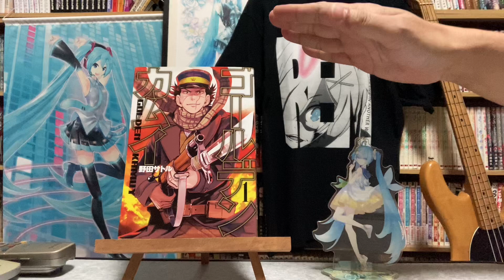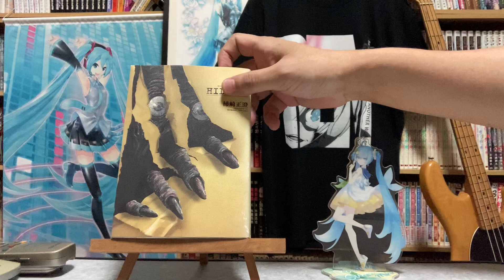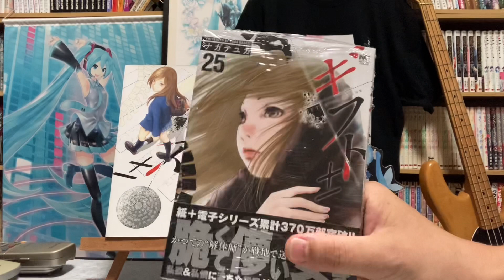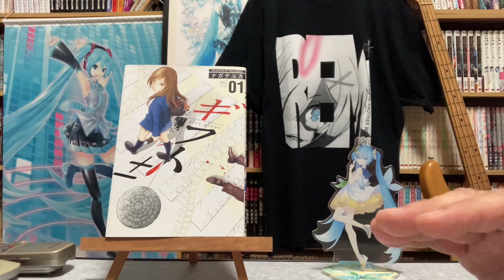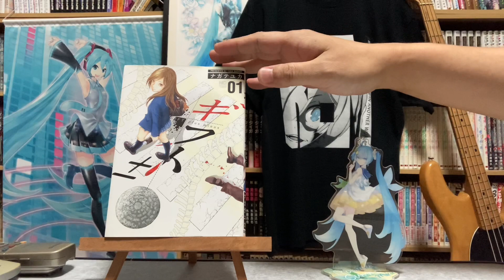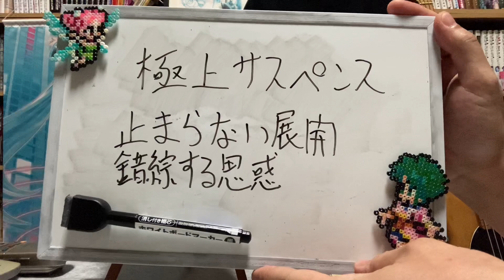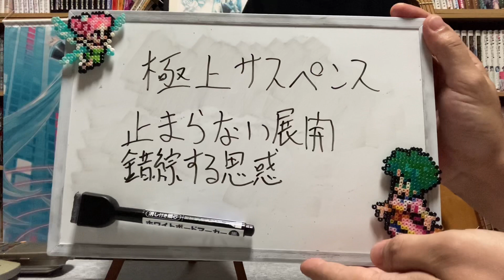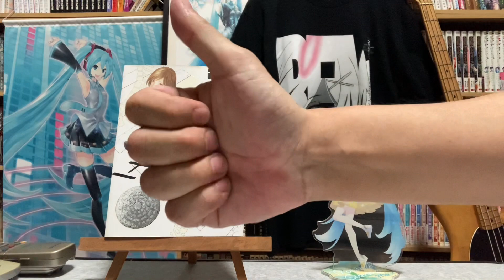（祝！50回目 最高峰のサスペンス）今日買った漫画＆オススメ漫画49